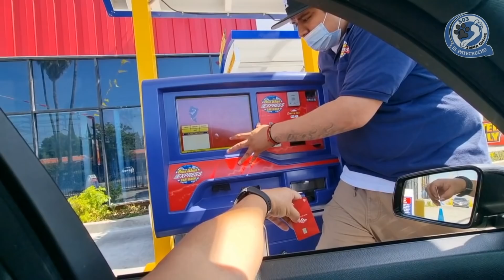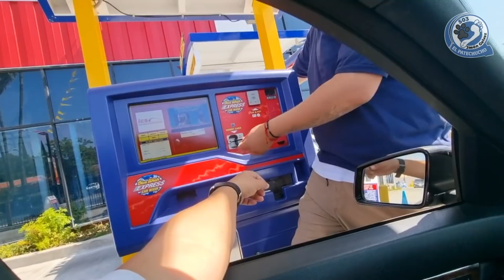Como son los Car Wash en la USA | El patechucho